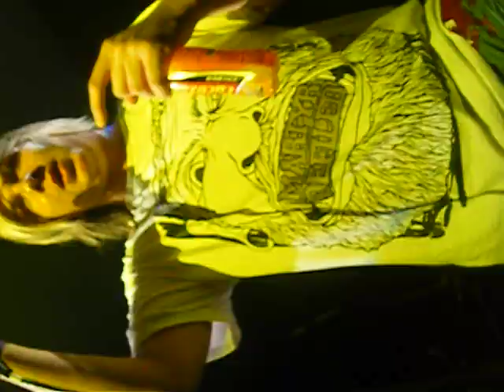Burn The Sunset - Intro/ Chance To Shine 12/12/2009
tolbooth, stirling with Bleed From Within :)